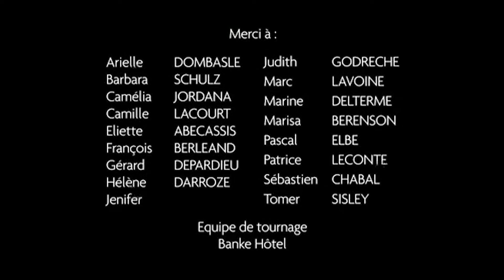Arielle Dombasle - Ma Plus Belle Histoire (Making of) (février 2011)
Making of de l'émission "Ma Plus Belle Histoire" diffusée sur TF1 du 7 au 31 mars 2011.